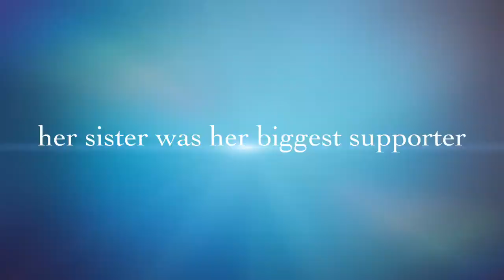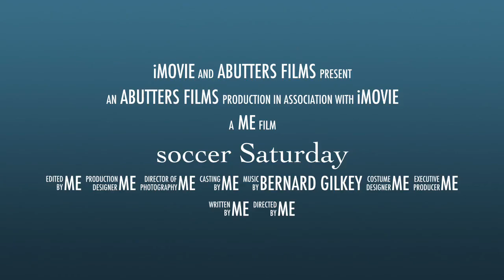soccer Saturday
description